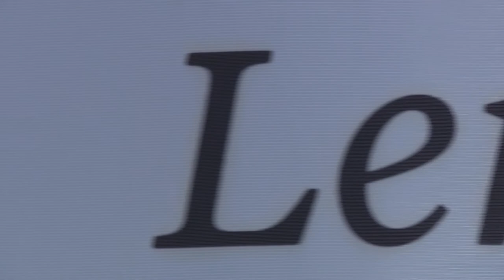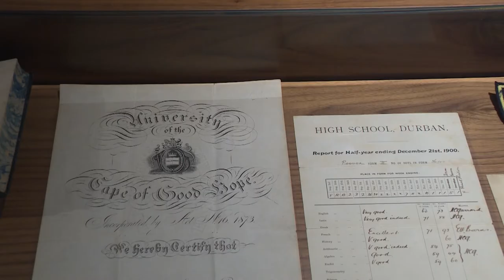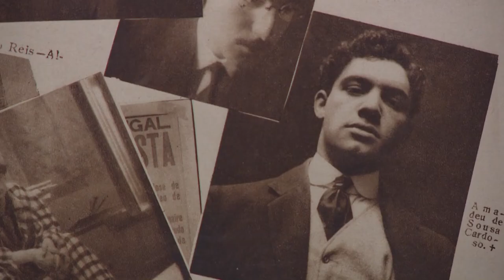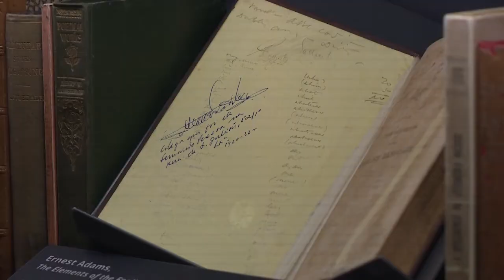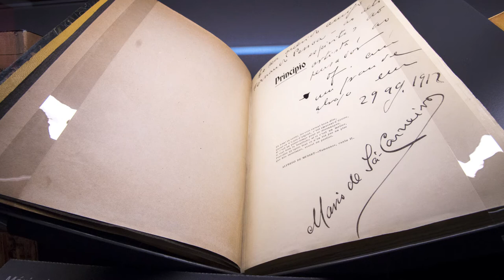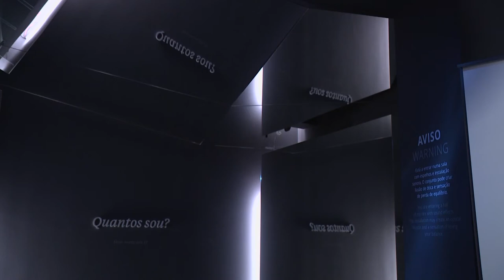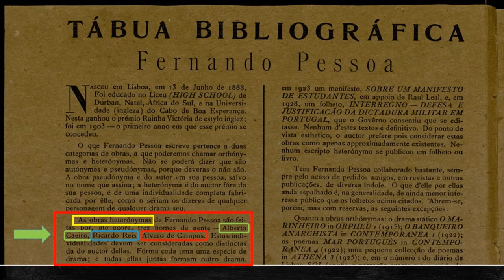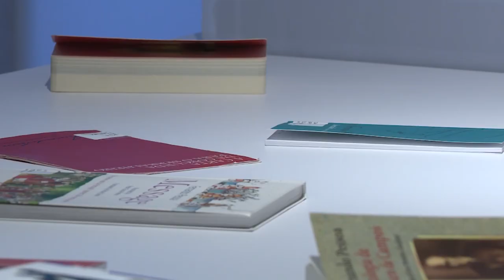Fernando Pessoa. Um Mito Produtor de Mitos (Dionísio Vila Maior)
Aula Aberta da autoria de Dionísio Vila Maior. Gravado em parte na Casa Fernando Pessoa inclui depoimentos do autor, de Francisco Cabral Martins, Arnaldo Saraiva e Clara Riso, Diretora da Casa Fernando Pessoa. Inclui excertos da emissão da Universidade Aberta de 14 de março de 2012.
Autor: Dionísio Vila Maior
Som e Imagem: Luís Récio
Gestora de Projeto: Maria João Guerreiro
Realização, Imagem e Edição: Adriano Viçoso
Produção: Serviços de Produção Digital da Universidade Aberta.